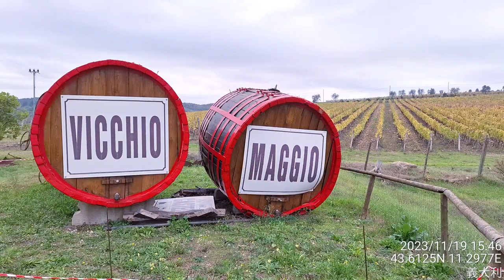義大利【托斯卡尼】Castello Vicchiomaggio 葡萄酒莊園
托斯卡尼（Toscana）是義大利中部的一個大區，被譽為義大利最美麗的部分。它的首府是佛羅倫斯。這片風景如畫的土地擁有豐富的文化遺產、鄉村風光、美食和葡萄酒。

維奇奧馬吉奧城堡（Castello Vicchiomaggio）是位於義大利托斯卡納經典基安蒂地區中心的城堡。 這座城堡的歷史可以追溯到 14 世紀，由同一家族擁有 20 多個世代。 城堡周圍環繞著葡萄園和橄欖園，並生產自己的葡萄酒和橄欖油。Castello Vicchiomaggio 是一個受歡迎的旅遊目的地，為遊客提供各種活動，包括品酒、橄欖油品嚐、烹飪課程以及城堡和庭院之旅。 城堡還設有餐廳、游泳池和水療中心。